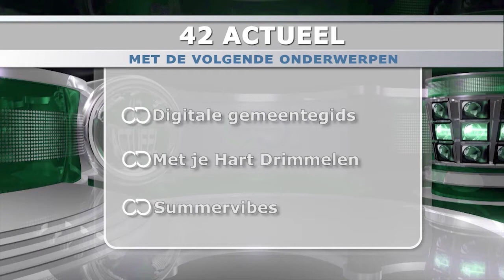42actueel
42 Actueel